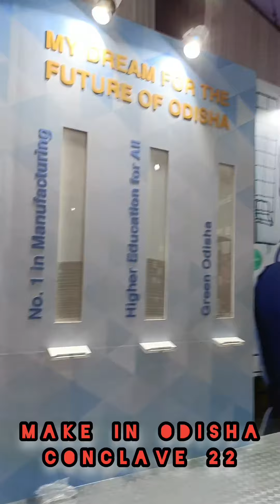MAKE IN ODISHA CONCLAVE22 Bhubneshwar odisha view at 2min. subscribe my channel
ODISHA CONCLAVE22

view @ in 2min
MAKING PROGRESS INCH BY INCH...

STARTUP ODISHA Startup Odisha, an Initiative of the MSME Department, Govt of Odisha, is intended to catalyse startup culture and build a strong and Inclusive ecosystem for Innovation and entrepreneurship in Odisha. It also works towards the scaling-up of ideas for a sustainable business model powered with a high potential of employment generation and wealth creation in the state.

Support for Startups: Financial Incentives:

Monthly Allowance

Grant of Rs.20,000 (Rs. 22,000 for Women

/Transgender/SC/ST/SEBC/PH Led Startups)

Product Development & Marketing

Grant upto Rs. 15 lakhs (Rs. 16 Lakhs for Women /Transgender/SC/ST/SEBC/PH Led Startups)

Need-based Assistance

For equipment/raw material purchase

Subsidized Incubation

(50% of monthly rental upto Rs. 5000 per month) for 1 year at any recognized Incubator

Assistance for Event Participation

Travel reimbursement for domestic travel upto Rs.8000 and for International travel Rs.20,000. Free exhibition space In State participated events.

Non-Financial Incentives:

D. Preference In Public Procurement

2. Self Certification Under 12 Labour Laws

DEMD Exemption & Concession in Performance Security

IPR & Event Participation Assistance

D. Exemption of Prior Experience & Turnover Criteria

ENABLING INNOVATORS

Capacity Development:

One Time Capital Grant up to INR 1 Crore

Unique Provision of matching grant up to INR 5 Crore

Reimbursement of utility expenses of INR 1 Lakh per annum for 3 Years.